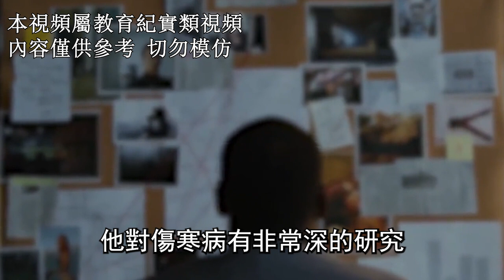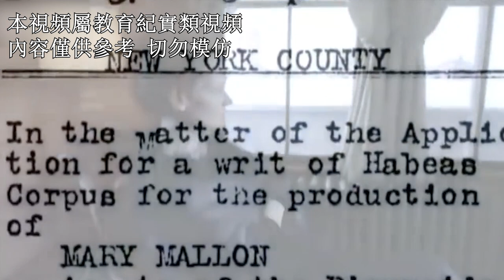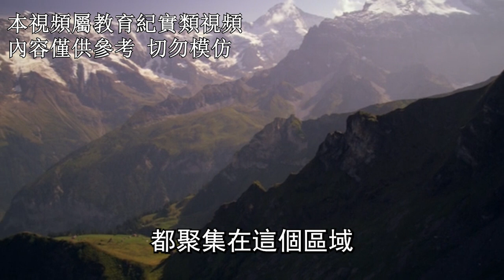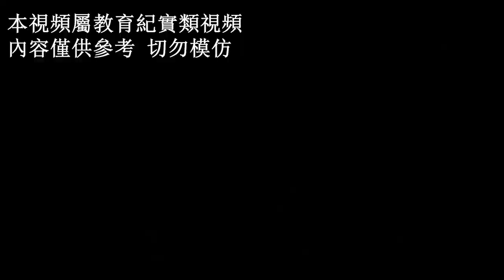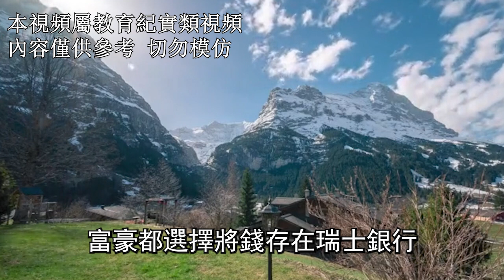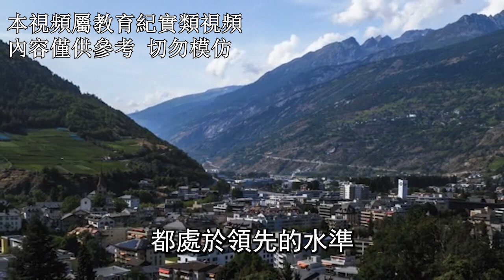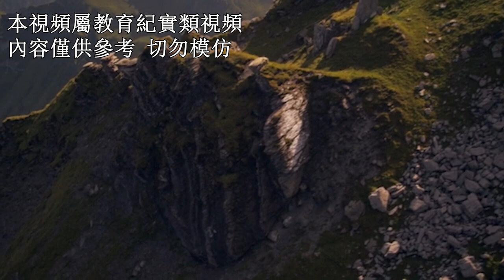相機拍到的畫面！細思極恐！绝对颠覆你的世界观！|TOP研究院